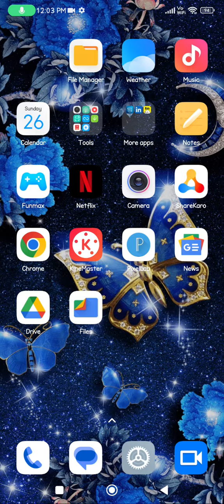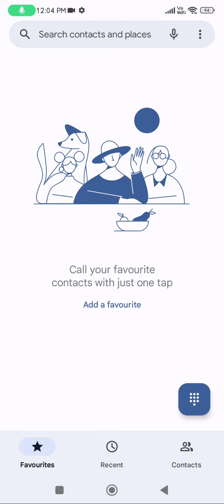Call Recording Enable In Poco C55, How To Auto Call Recording In Poco C55, Poco C55 Mein Call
Call Recording Enable In Poco C55, How To Auto Call Recording In Poco C55, Poco C55  Mein Call Recording Enable Kaise Karen,

Call_Recording_ Poco C55